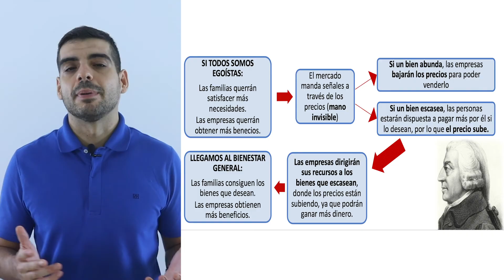La mano invisible de A. Smith: el origen de la economía de mercado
Este vídeo forma parte del tema 2 del curso completo de economía . Abajo te dejo todos los vídeos de este tema. En el vídeo explicamos el origen de la economía de mercado, a través de lamano invisible de Adam Smith.

TEMA 2: AGENTES Y SISTEMAS ECONÓMICOS